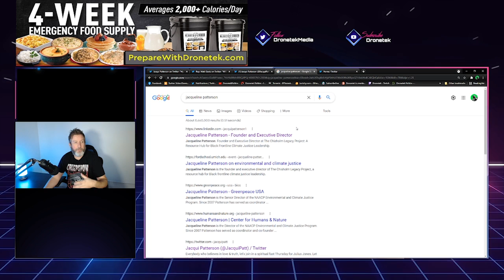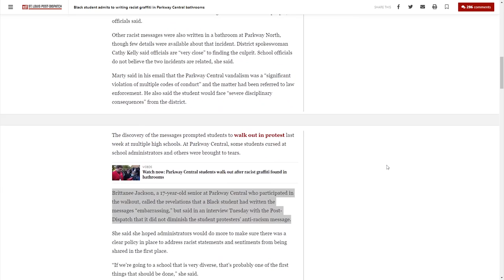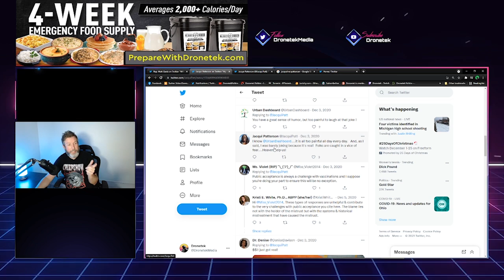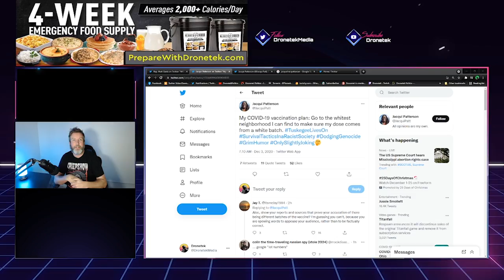LOL: Democrat TRIGGERED After Twitter Post Exposed